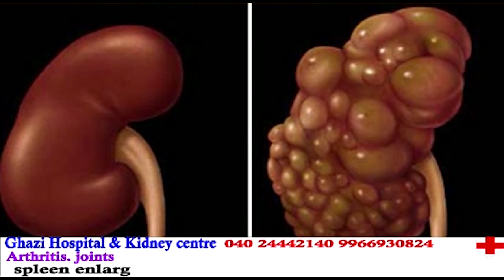Jaffar Hussain Meraj Visits Eidgah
AIMIM Nampally MLA Jaffar Hussain Meraj, Former Hyderabad Mayor & AIMIM Mehdipatnam Corporator Mohammed Majid Hussain Sahab along with officers of TSSPCDCL, HMWS & SB, GHMC inspected First Lancer Eidgah Ground On Tuesday 04 June 2019 under Nampally Constituency Hyderabad

Special Arrangements for Namaz-E-Eid ul Fitr at Eidgah First Lancer and Masab Tank are being Made to Keep Musallis Safe From Severe heat, Special Pandals will be Laid, Adequate Drinking Water bottles will be Made Available at the Both Eidgah. Special Sanitation work will also be carried out in and around eidgah.This arrangements are being done by AIMIM

In Pics : AIMIM GHMC Co-Option Member Janab Mahmood Hussain Engineer, AIMIM Ahmed Nagar Division Corporator Ayesha Rubina Madam, AIMIM Nampally Constituency Active Worker's and Eidgah Committee Members and Other's Can also be seen